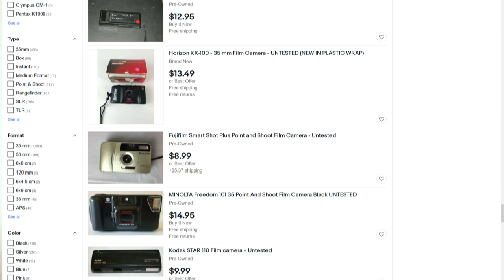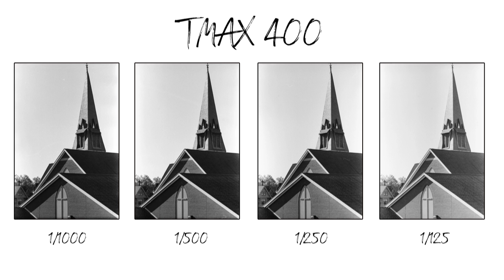How to Test Used Film Cameras (with no tools)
Hey! In this video I talk about testing and checking used film cameras. Over the years, I've purchased a bunch of old cameras from eBay, at yard sales, or at second hand stores. I go through a few things that I have done in the past to see if what I bought works. You don't need tools to perform a basic check on a camera's operation or exposure- it just takes a roll of film.

Chapters:
0:00 - Intro
0:33 - eBay, yard sales, and second hand stores
1:25 - Visual and auditory check
2:35 - Inspecting the battery compartment
3:05- Exposure image comparisons
3:48 - Testing manual exposure controls
5:04  - Checking shutter speeds
5:44 - Checking exposure compensation
6:15 - Inspecting interchangeable lenses
6:45 - Summary and wrapping up
7:32 - Outro

* 1. Sharing the video (IT’S FREE!)

Kodak Tmax 100, Black and White 35mm Film (3 Pack)
Kodak Pro Image 100, Color 35mm Film (5 Pack)
Fuji Superia 400 Color Film, 35mm (3 Pack)

Hi there. I'm Chris. Film is more fun is a place where I share about whatever busted up old camera I'm currently shooting and tinkering with, or my meanderings in film photography. It would be pretty rad if you said what's up. I'm 99% friendly. Definitely do that. These videos are more like an elderly person navigating a tv remote control. Pretty random and confused.